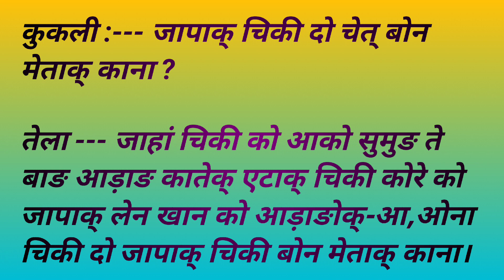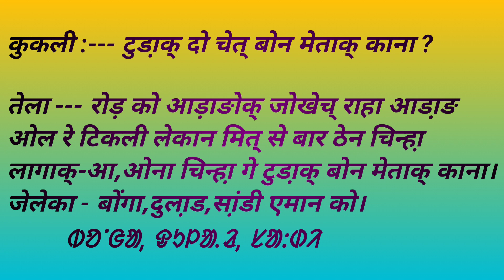Japak chiki santali ronor , New Video 2023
Japak chiki santali ronor
Japak chiki santali ronol
Japak chiki santali grammar
Japak chiki santali video
Japak chiki grammar video
Japak chiki video
Japak chiki new santhali video
Japak chiki santali grammar 2023
Santhali grammar
Santhali grammar video
Santhali grammar new video
Santhali grammar letest video
Santali grammar video 2023
Santali grammar new video
Santali grammar letest video
Grammar santhali video
Grammar santhali new video
Grammar santhali letest video
Grammar santali video
Grammar santali new video
Grammar santali letest video
Santhali ol chiki sechek video
Santali ol chiki sechek video
Santhali ol chiki video 2023
Santhali ol chiki new video
Santhali ol chiki letest video
Santhali ol chiki update video
Santali ol chiki video 2023
Santali ol chiki new video
Santali ol chiki letest video
Santali ol chiki update video
Santhali grammar video

Nowa video redo santhali Grammar bon badaya !